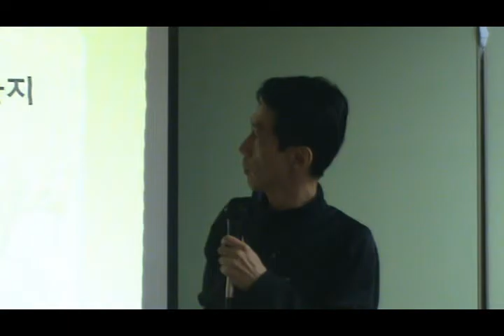자살 사고의 위험